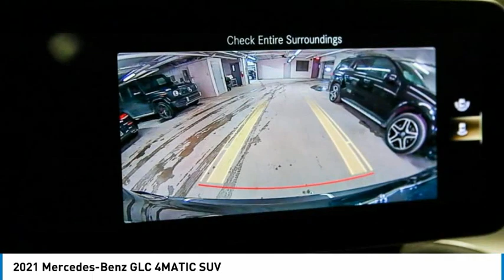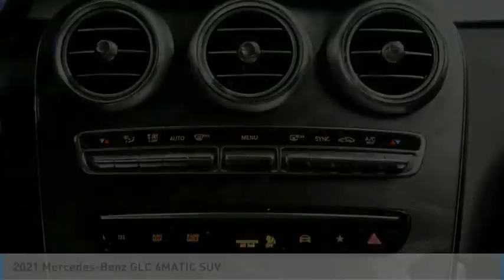2021 Mercedes-Benz GLC 4MATIC SUV FOR SALE in Montreal, Qubec 17293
Stop in today for a test drive of this 2021 Mercedes-Benz GLC

Silver Star Montral
7800 Decarie Blvd

You'll love this 2021 Mercedes-Benz GLC. This is a suv you'll want to take home. Call and get in touch with Silver Star Montral directly, and be the first to open the suv door today!